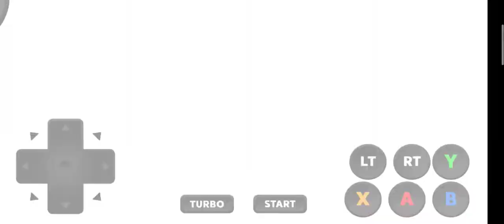Capcom vs SNK 2 -Defeating M.Bison